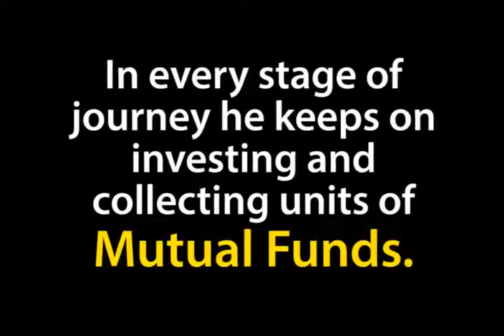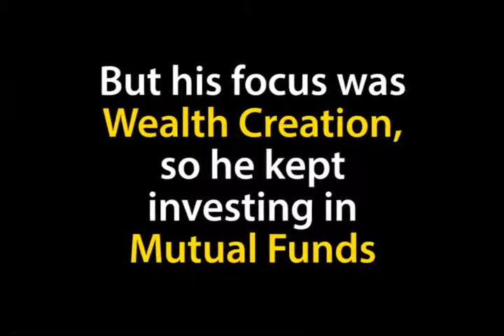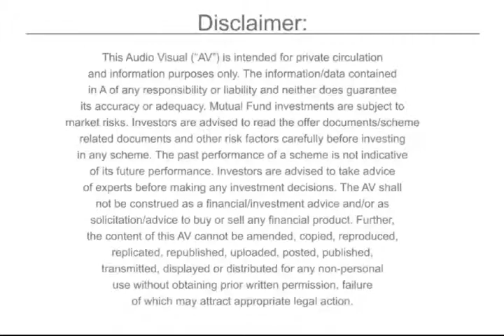Story of Wealth Creation